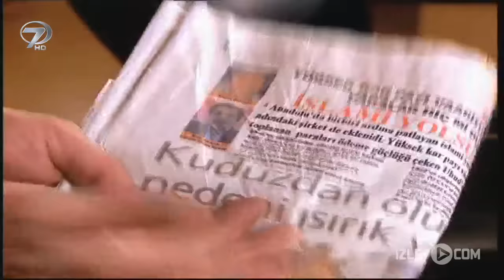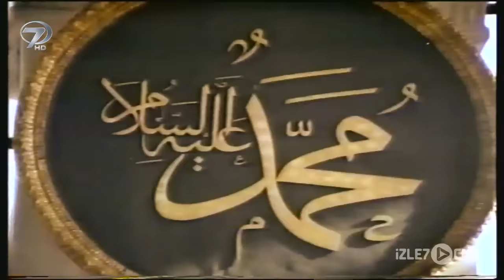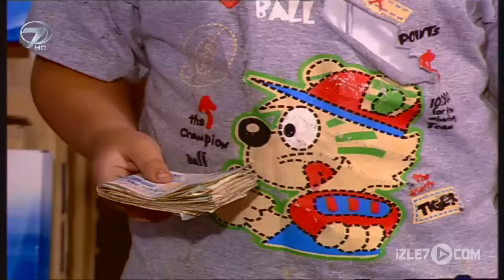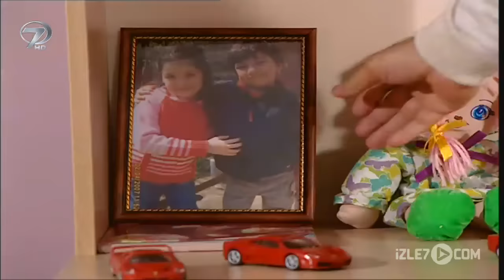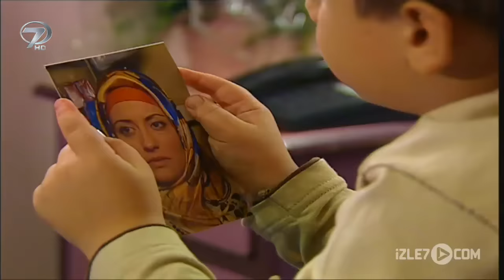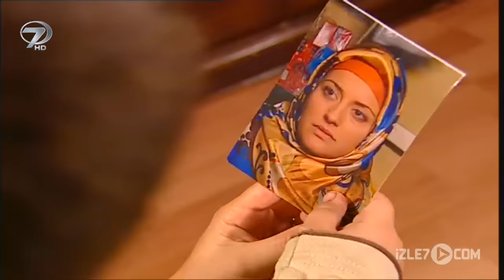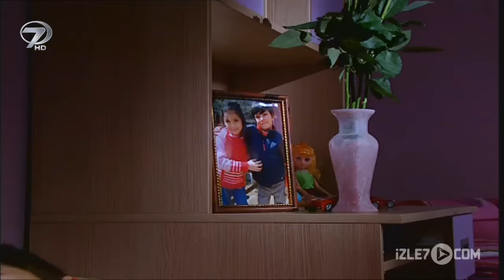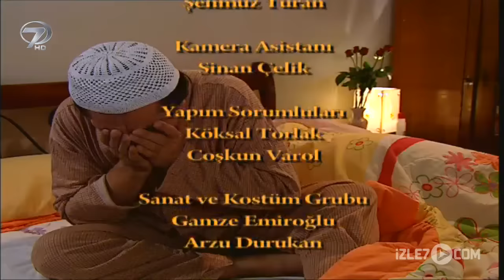En Güzel Rüya - Kanal 7 TV Filmi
İşlediği bir kusur yüzünden Hz Peygamber’den af dilemek isteyen bir adamın çarpıcı öyküsü... O her gün umutla geceye varıyor, azapla sabaha uyanıyordu…

Şirketin adını bile koyarken peygamberin yolundan gitmeye kararlı olan Kadir için kardeşinin karışık iş ilişkileri vicdani rahatsızlık sebebidir. Kadir, bu durumdan duyduğu rahatsızlık nedeniyle şirketteki ortaklığından ayrılır ve bir nebze olsun rahatlamak için Umre’ye gider. Niyeti Hz. Peygamber’in Kabri başında ağlayarak af dilemektir. Tek isteği ise Hz. Peygamber’i rüyasında görmek, ayaklarına kapanıp bağışlanmayı dilemektir. Ama peygamber bir türlü rüyasına girmez ve Kadir’de ondan af dileyemez.

Muhammed ise ailesiz, bir başına sokaklarda yaşayan bir çocuktur. Annesinin yüzünü doğduğundan beri hiç görmemiştir. Ve kader Kadir ile Muhammed’in yollarını buluşturur. Muhammed’in masum ve temiz halleri Kadir’i çok duygulandırır. Adı Muhammed olan bir çocuğun yerinin sokaklar olmadığını düşünen Kadir Muhammed’i evine alır ve ona sahip çıkar.

Kadir diğer yandan hala yaşadığı vicdan azabı nedeniyle Hz. Peygamber’i rüyasında görüp af dilemek arzusuyla yanmaktadır. Küçük Muhammed’in hayali ise hiç görmediği annesinin yüzünü rüyasında bile olsa bir kere görebilmektir.  Kadir ve Muhammed için ‘en güzel rüya’ gerçekleşecek mi?

Senaryo: Mehmet Uyar
Oyuncular: Aytekin Akkaya, Yusuf Faruk Tunç, Yakup Gonca, Ceren Güler, Necdet Tok, Nurettin Küçüksavcı, Hikmet Ayyıldız, Serhat Yönet, Yalçın Uzunkaya, Cemal Ayyıldız, Murat Diri
G. Yönetmeni: Hüseyin Özşahin
2. Yönetmen: Serhat Solmaz
Kurgu Yönetmeni: Necdet Tok
Kameraman: Volkan Tokgöz
Y. Koordinatörü: Arif Hakverdi
Yapı: Halk Film/2007